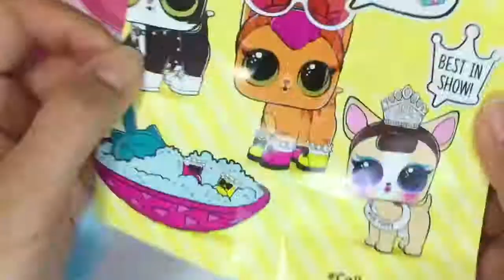LOL Surprise Dollhouse tour with fancy lol pet unboxing